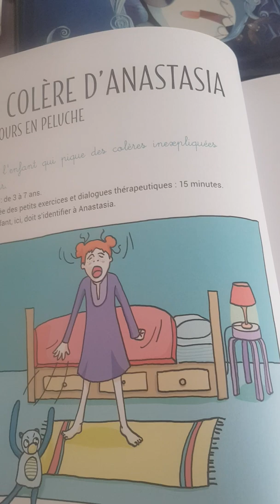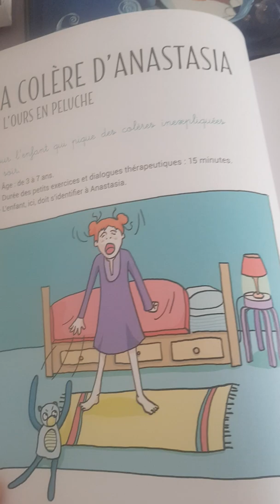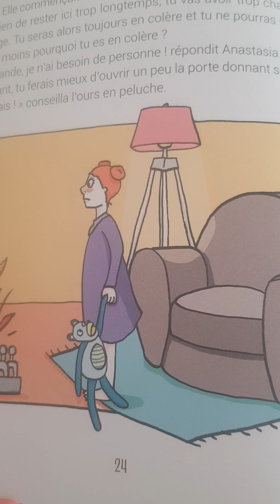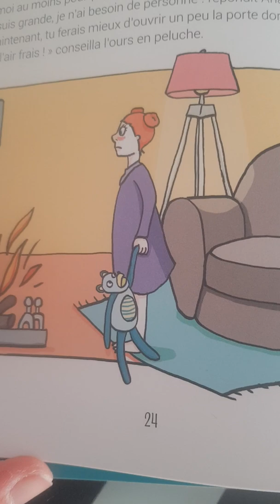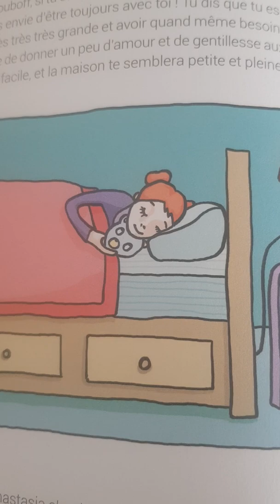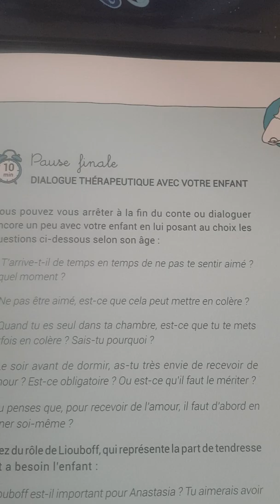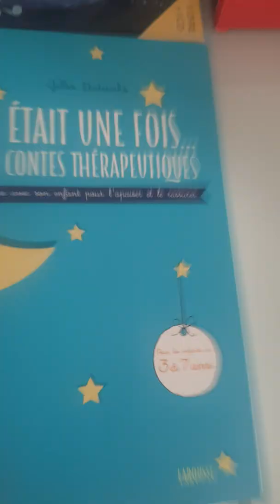la colère de Anastasia